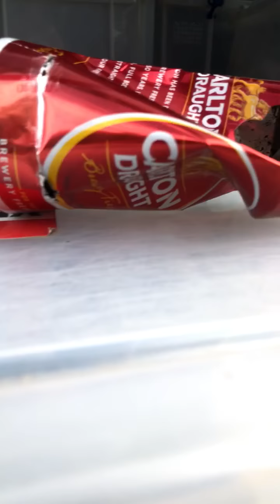Snake Stuck in a Beer Can || ViralHog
Occurred on February 18, 2018 / WyndhamVale, Victoria, Australia

"I got a call from some members of the public who found the snake on a path with its head stuck in the can. They tried to free the snake first. I was contacted for advice and I suggested the situation was too dangerous for them to proceed. I then picked up the snake and my partner and I had the difficult and delicate job of cutting the snake out of the can. my 10-year-old son was holding my phone and recording while we freed the snake. the snake made a full recovery and was released back into the wild within 24 hours of being cut out of the can."